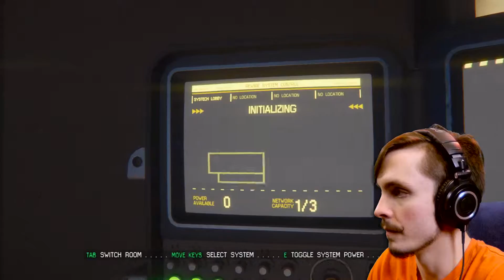Alien Isolation #4 | The Rhubarb Rage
LOOK, I'M BAD AT STEALTH GAMES, ALRIGHT